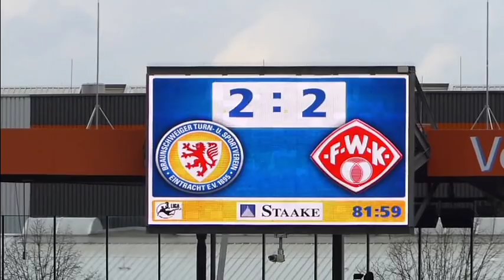Eintracht Braunschweig vs Würzburger Kickers - Saison 2018/19 - Elfmeter M. Pfitzner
Der Elfmeter zum 2:2 durch Marc Pfitzner in der 81. Minute

Tore:
0:1 Caniggia Elva (27. Min)
1:1 Yari Otto (59. Min)
1:2 Janik Bachmann (68. Min)
2:2 Marc Pfitzner (81. Min/HE)

Zuschauer: 17.050